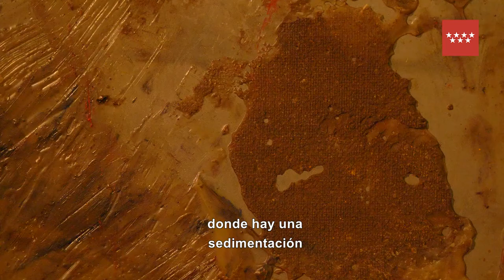Rosa Brun habla en Dialecto CA2M. "Sin título", 1988.